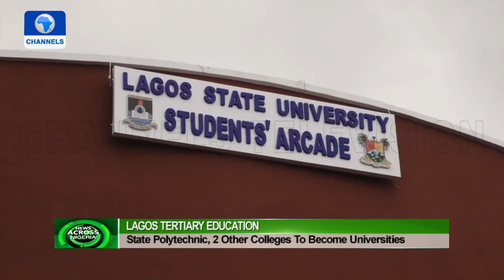Lagos State Polytechnic, 2 Other Colleges To Become Universities